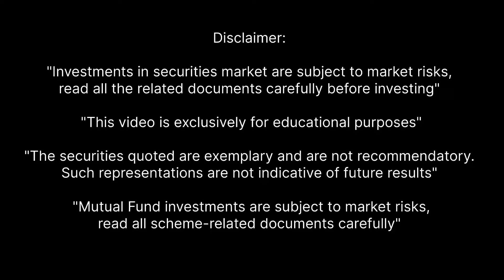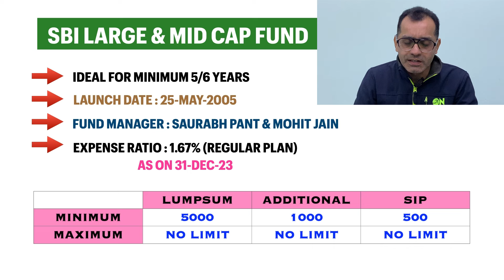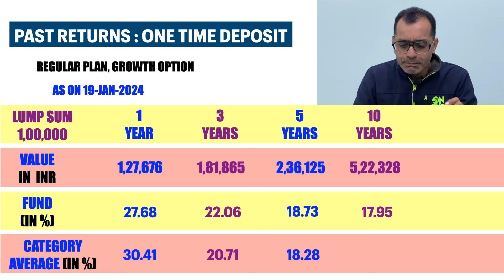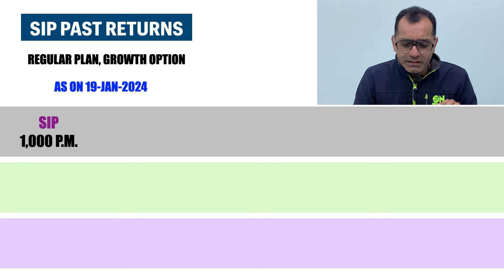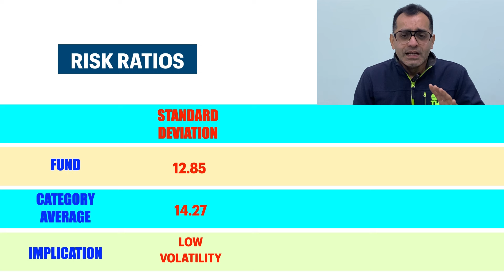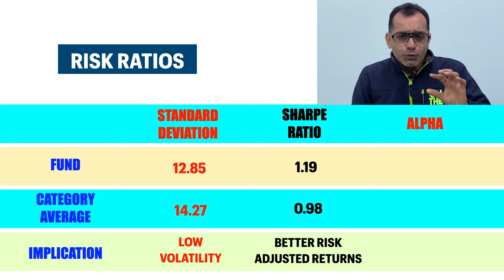SBI Large & Midcap Fund Review 2024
SBI Large & Midcap Fund Review

About this Video :
In this Video, SBI Large and Midcap Fund is reviewed    In detail.

Thanks !